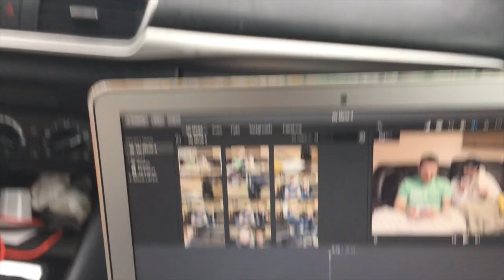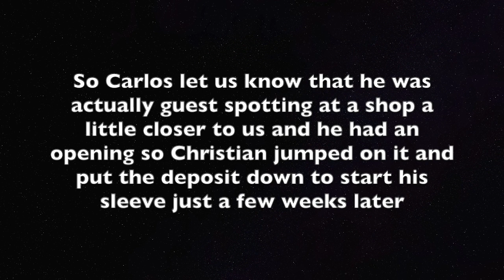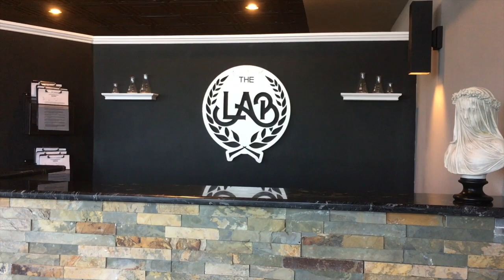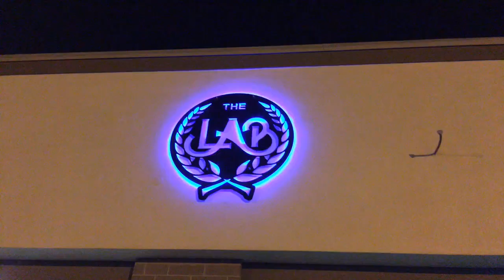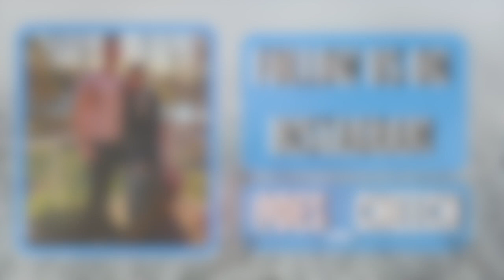TATTOO SLEEVE VLOG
What’s up Life As We Live It Fam!
Christian is getting a TATTOO SLEEVE! We started this vlog a few weeks ago and thought it turned out to be a bust BUT everything worked out and Christian got to start his sleeve just a few short weeks later! We had an amazing time and everyone we have met through this process has been insanely amazing!
We hope you enjoyed this little clip into our daily lives! We really hope it made you laugh and brought extra happiness into your day!
Don't forget to check out COPE SOAPS!

★Use Code- LIFE10 ★
If you haven't seen our other videos- check them all out right here!

If you aren't a part of our facebook page go like it so you can see all of our posts!

Follow Carlos : @carlitosgrey
Song: Hang Ups (Want You)
Artist: Otis McDonald
Gender: Hip Hop & Rap